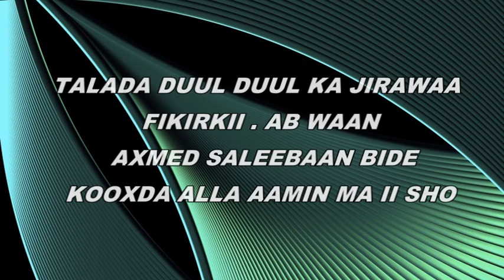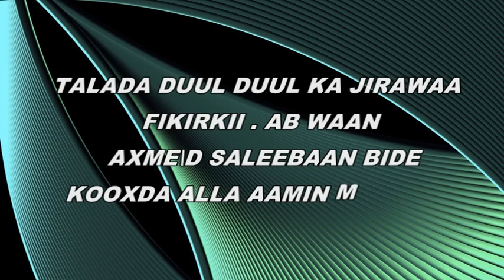TALADA DUUL DUUL KA JIRA ABWAAN AXMED SALEEBAAN BIDE